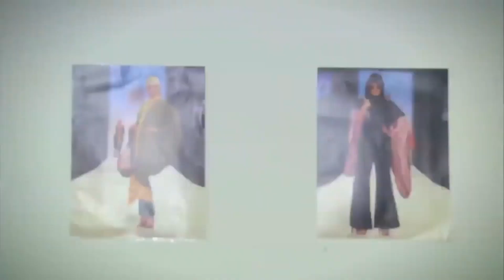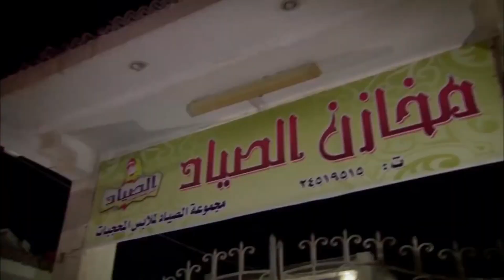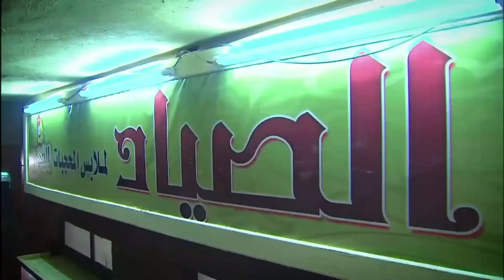حصريا فيلم عيد الفطر المثير للجدل | واحد تانى | بطولة مصطفى شعبان وايتن عامر 2022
بطولة
مصطفى شعبان
درة
حسن حسني
سميحة أيوب
علا غانم
محمود الجندي
ياسمين الجيلاني
محمد نجاتي
عبير صبري
منة فضالي
محمد شومان
محسن منصور
مي سليم
حسين الإمام
محمود البزاوي
نهلة زكي
ياسر الطوبجي
ضياء الميرغني
إنجي علي

الإنتاج:
The Gate Media Group
عاطف كامل
زكي عبدالحميد